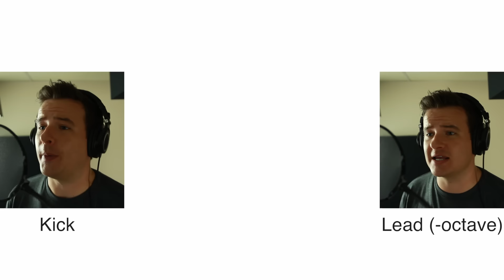Stitches // Shawn Mendes // Acapella Cover by Jared Halley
Help me keep creating!

Move on

If I quit calling you my lover and
Move on

Shaking, falling onto my knees (falling on my knees)

(And now that)
I'm without your kisses
I'll be needing stitches
(And now that)

Stitches, Shawn Mendes, One Man Acapella, Jared Halley